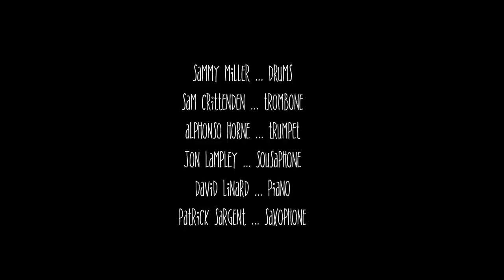Polka (The Opa Song) Featuring Michela Marino Lerman / Sammy Miller and the Congregation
Sammy Miller and the Congregation performing an original composition live with the incomparable Michela Marino Lerman.

Sammy Miller - drums
Alphonso Horne - trumpet
Patrick Sargent - soprano sax
Ben Flocks - tenor sax
"Tall Sam" Crittenden - trombone
Jon Lampley - sousaphone
David Linard - piano